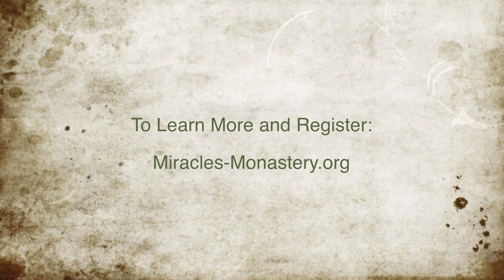2017 Easter ACIM Retreat, David Hoffmeister, A Course in Miracles, James Twyman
Practice and live the mystical teachings of Jesus assisted by online courses, online retreats, and an online Tribe of Christ community: Join us April 16–19, 2017 at the Living Miracles-Monastery.org in Utah for the Going Deeper Retreat.  The monastery is a mystical place of natural beauty and pristine stillness, devoted to the purpose of spiritual awakening. Starting on Easter Sunday just following the 2017 Easter Conference (see details below), this retreat will give you the opportunity to absorb the deep teachings of David Hoffmeister and Messengers of Peace, with inspired music from James Twyman. This retreat is a rare opportunity to spend time at Living Miracles Monastery with profound teachers of A Course in Miracles and let yourself sink into the awareness of true Love.

To learn more about the 2017 ACIM Easter Conference (April 14–16, 2017) immediately preceding the Going Deeper Retreat, visit: